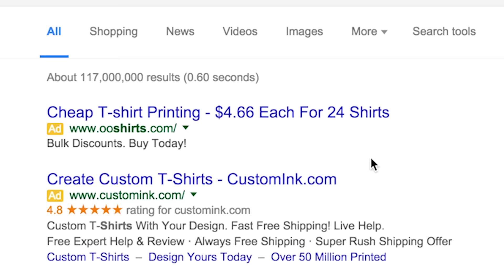What If Donald Trump Becomes PRESIDENT?! | FANSWERS EP.4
Leave us your questions in comment box for the next "FANSWERS".
Thank you to our friends!